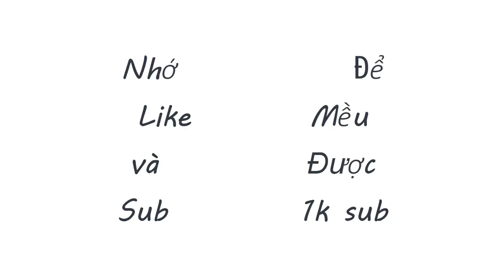Minecraft: Your Name Trailer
Your Name là bộ phim anime mà Mều thích nhất,nên Mều đã cùng với Redhood  thể hiện Your Name bằng Minecraft , mong mọi người cũng thích nó: Your Name Minecraft
Nếu thích hãy để lại 1 like để Mều có động lực làm clip nha mọi người!